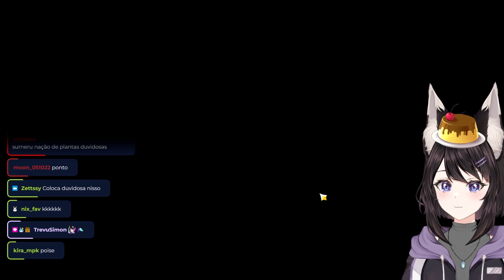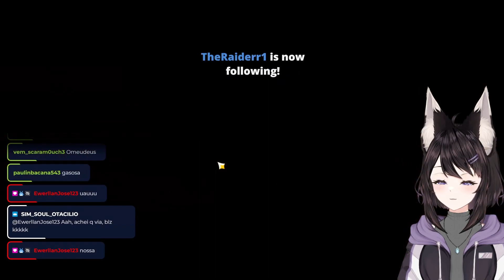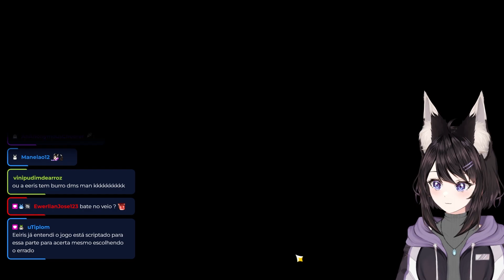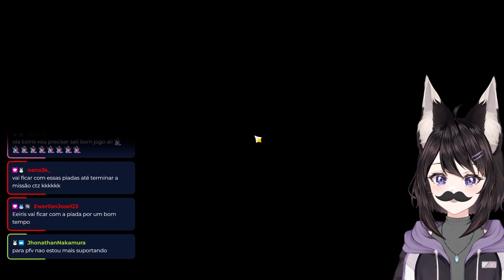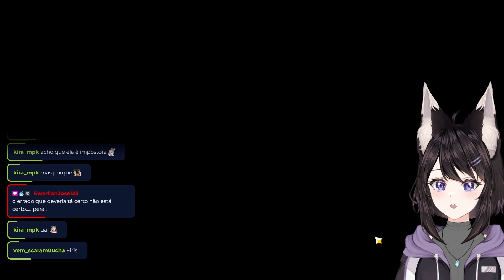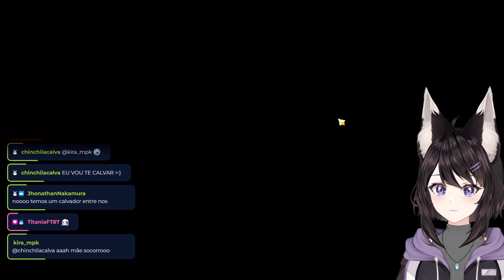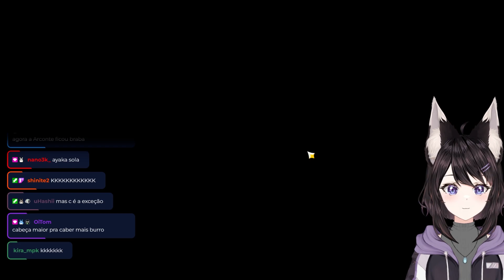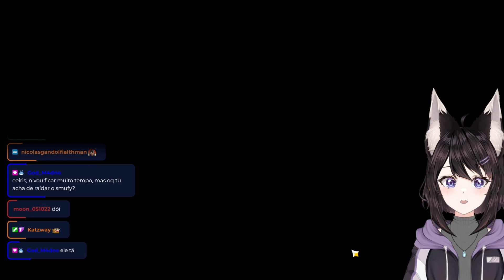Melhor do que muito filme! História principal de Sumeru, Parte 2 - Genshin Impact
Não se esqueça de dar LIKE e se INSCREVER, caso esteja gostando do conteúdo! Ajuda bastante!

Horário das lives (na Twitch)
DOM/SEG/TER - 10:30 às 14:30
QUI/SEX - 15:00 às 18:00